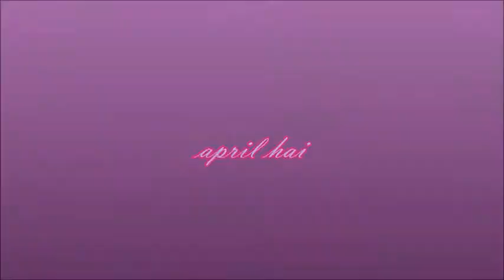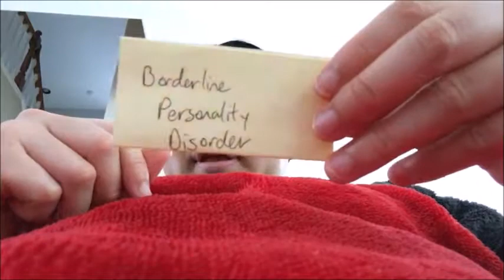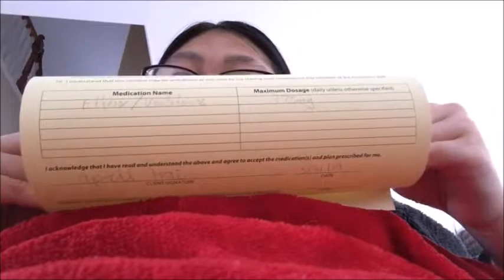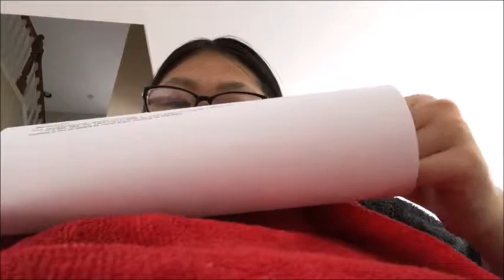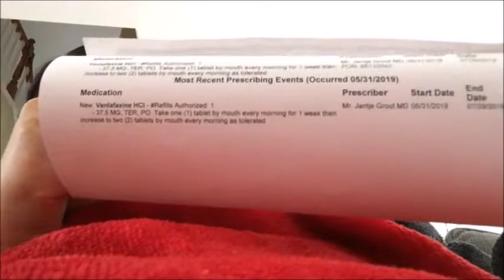Mental Health Friday Morning Routine-May 31, 2019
In this video:
I film my mental health Friday morning routine!
My next video: project for Psychology V02-June 5,2019!
Skype: girlgirlapril.hai15
Musical.ly: @girly.april15